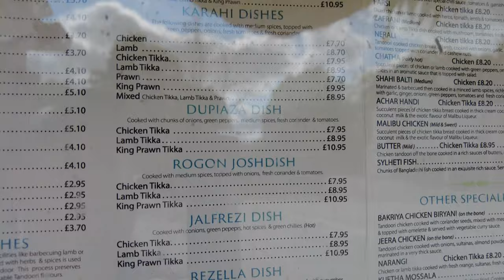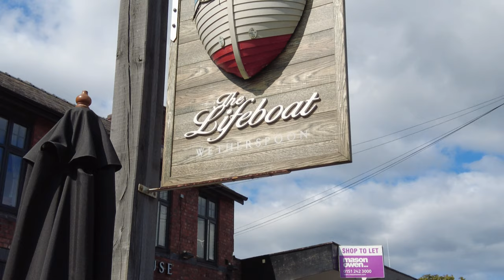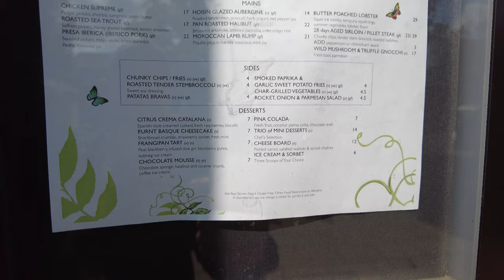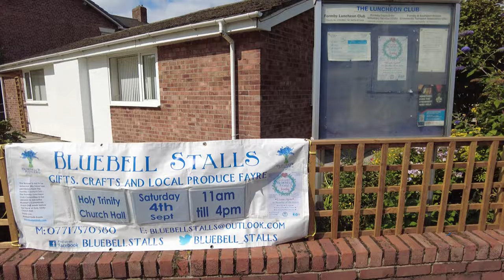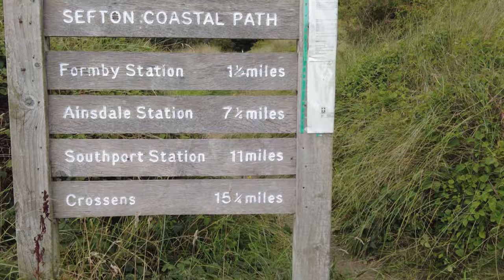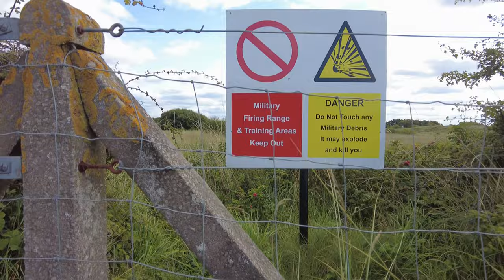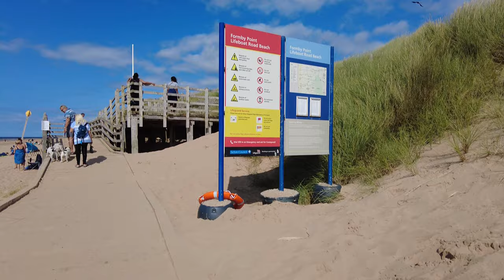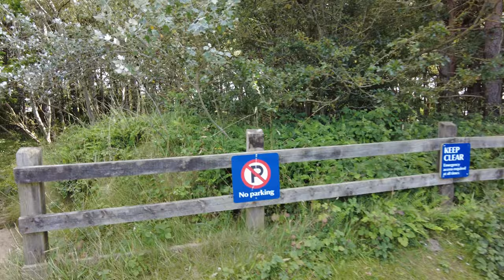Formby Village And The Beach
My Walking View Of Formby